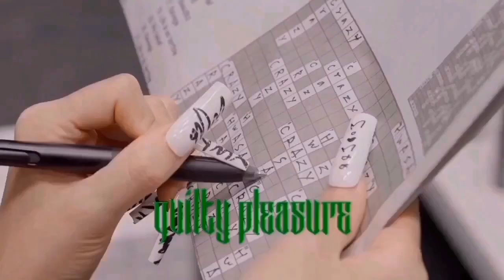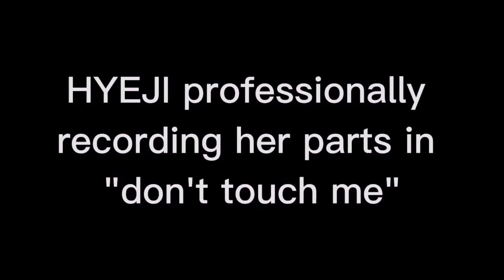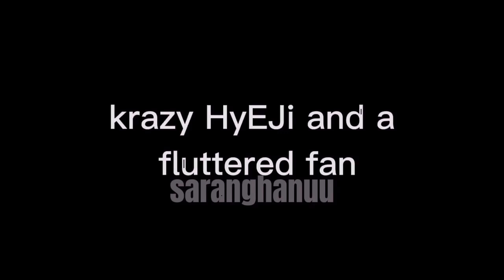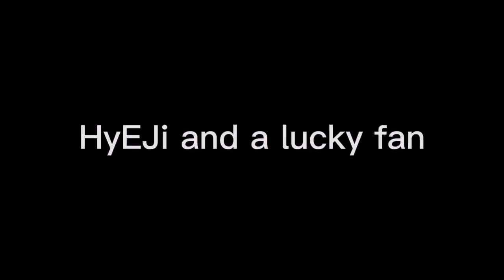HWASA COMEBACK TODAY‼️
PS. I FORGOT TO EDIT THE "TOMORROW" HWASA COMEBACK IS TODAY